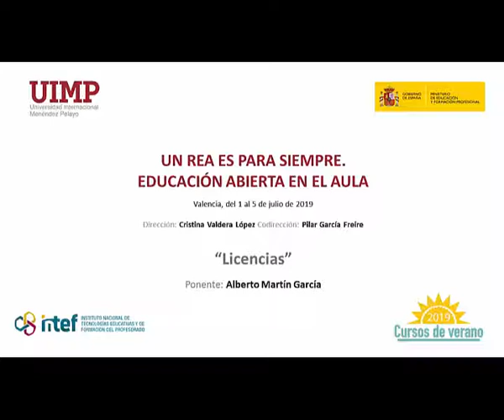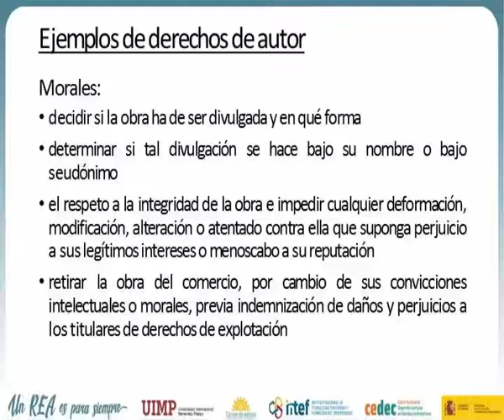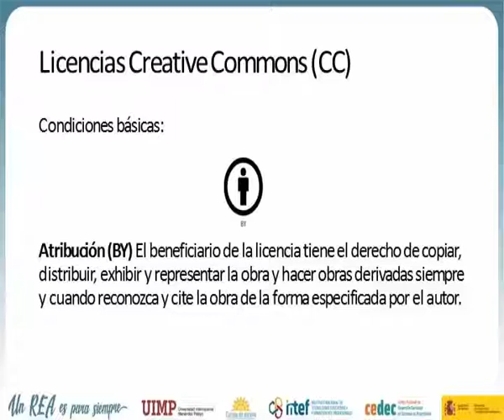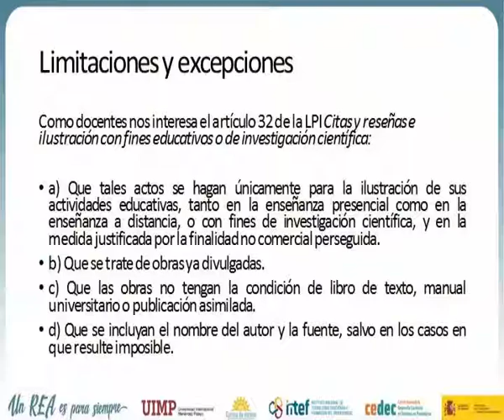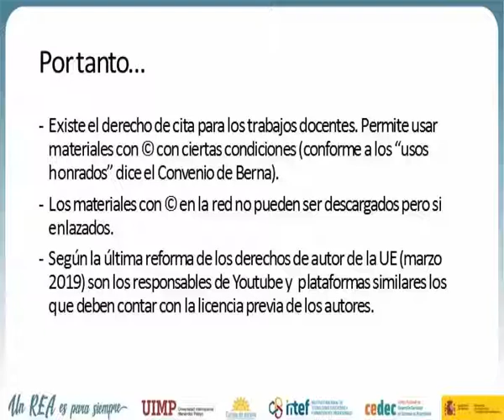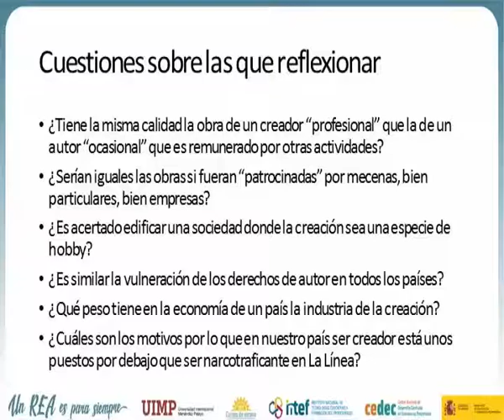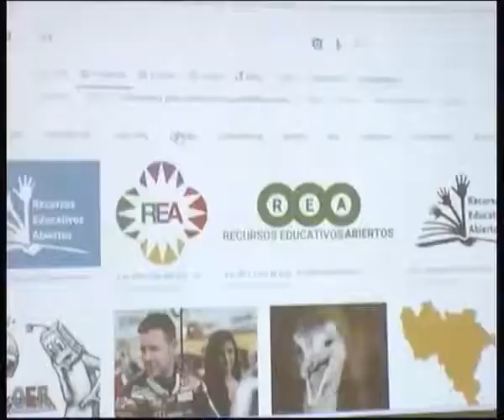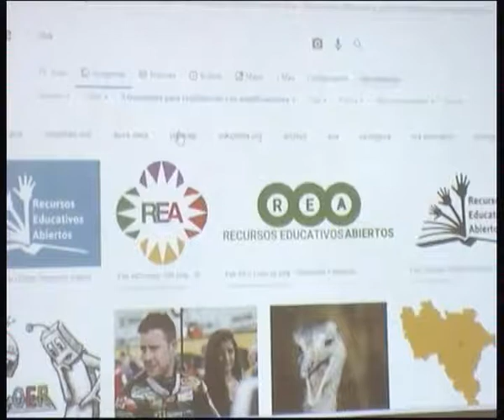4 Licencias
Ponente: Alberto Martín García